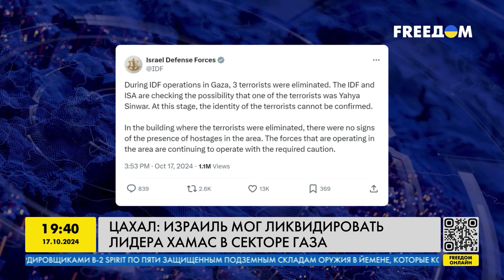СЕНСАЦИЯ! В Газе ЛИКВИДИРОВАЛИ лидера ХАМАС Яхью СИНВАРА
Военный эксперт из Израиля Давид Гендельман в прямом эфире телеканала FREEДОМ разложил по полочкам геополитическую ситуацию на Ближнем Востоке.

Он отметил, что США оказывают сильное давление на правительство Израиля в вопросе ответного удара по Ирану. Нетаньяху вынужден маневрировать. Подробности – в интервью.